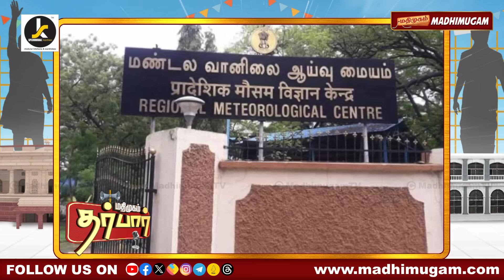தமிழ்நாட்டுக்கு எதுவும் தர முடியாது | திமிராய் சொன்ன நிர்மலா சீதாராமன் | Nirmala Sitharaman | DMK